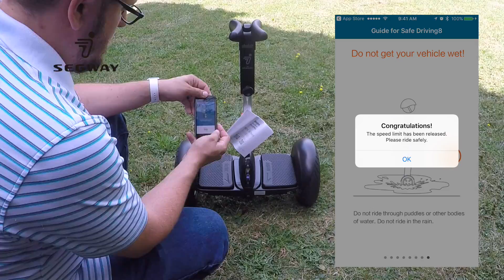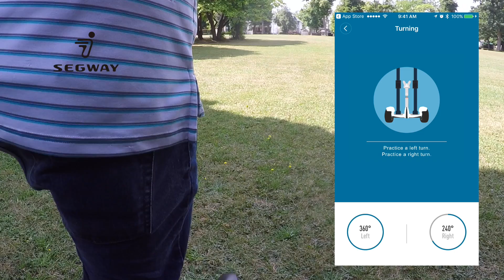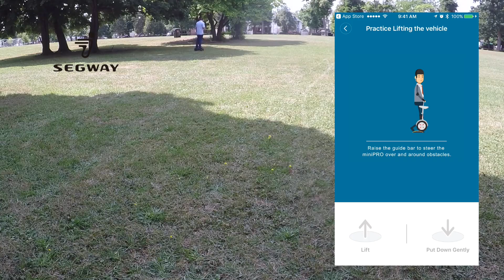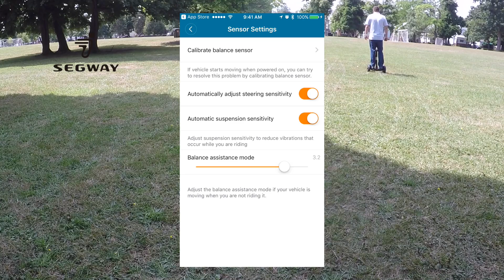Segway MiniPRO UNBOX & DEMO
You can view current pricing on Amazon.com

This is an unboxing, setup, and first ride on the Ninebot by Segway MiniPRO. We didn't feel this video required any commentary as the MiniPRO speaks for itself. This video is purely intended for those who are on the cusp of making a purchase and looking to YouTube for content to help guide you in your decision making process.